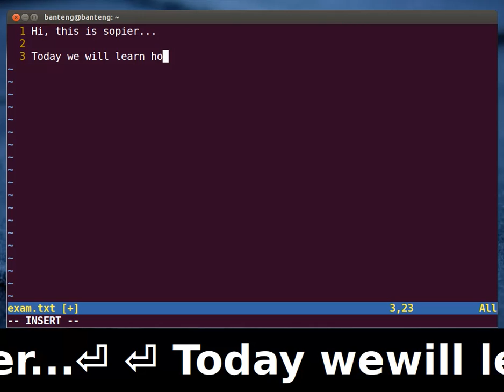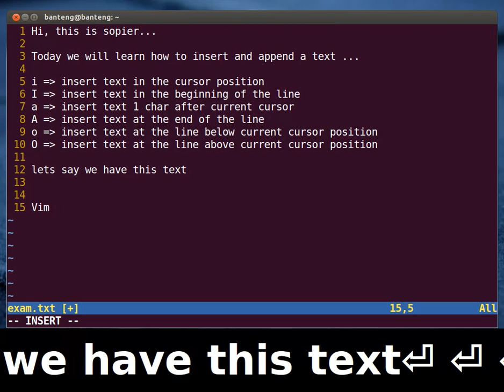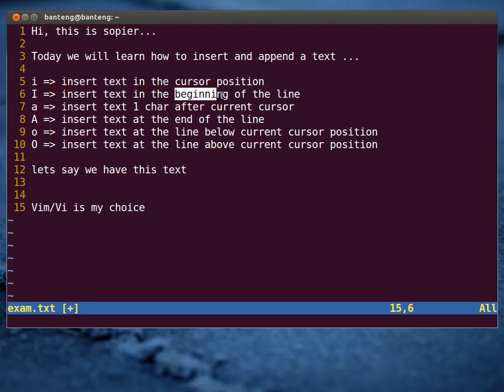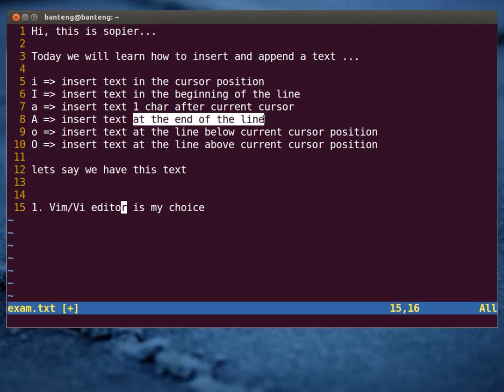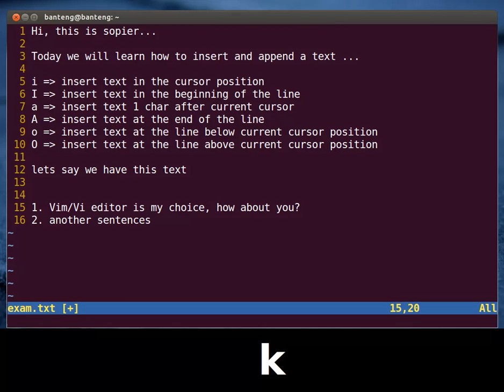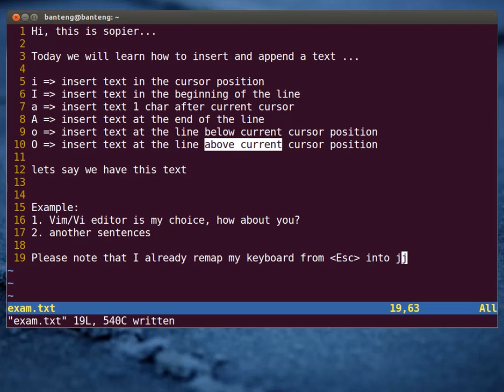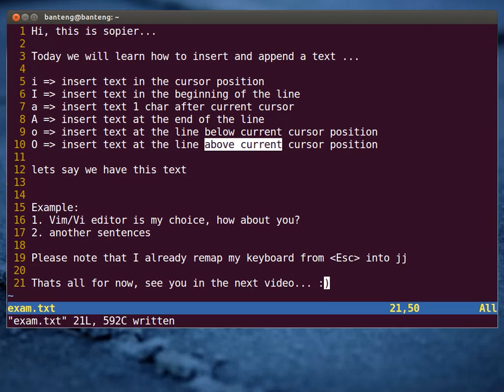Vim Tutorial - Insert and Append a Text (Part 1)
In this tutorial, we will learn how to insert / append a text in Vim